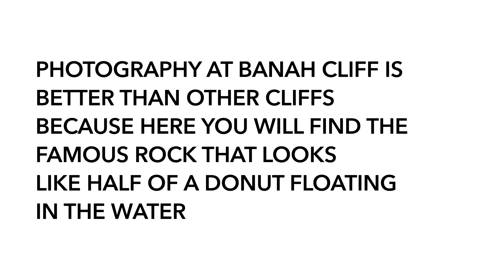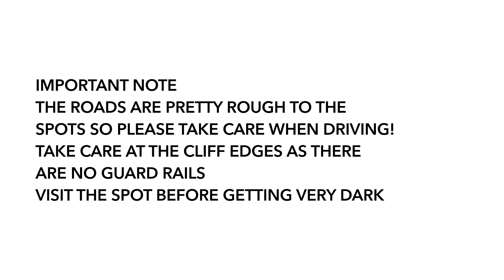Journey to Banah Cliff Point: Nusa Penida's Best-Kept Secret | Nusa Penida Island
🌴 Welcome to Banah Cliff Point: Nusa Penida's Hidden Paradise 🌴
Prepare to embark on a visual journey that will leave you breathless! Nestled within the heart of Indonesia's enchanting Nusa Penida Island, Banah Cliff Point stands as a testament to nature's artistry. 🌊🌅
Join us as we unveil the secrets of this awe-inspiring destination, where rugged cliffs meet the endless expanse of the Indian Ocean. Feel the rush of adventure as we navigate the winding paths leading to Banah Cliff Point, a place that seems almost otherworldly.
takes you along as we capture the dramatic panoramas, the sheer magnificence of the cliffs, and the crystal-clear waters that stretch beyond the horizon. Whether you're a nature enthusiast, a travel junkie, or simply seeking a moment of serenity, Banah Cliff Point offers an experience like no other.
🌄 As the sun dips below the horizon, painting the sky with hues of gold and pink, we're there to witness the mesmerizing sunset that graces this hidden gem. It's a sight that lingers in the heart long after the journey ends.
Join us on this cinematic expedition to Banah Cliff Point and allow yourself to be transported to a world where nature's wonders reign supreme.
📍 Location: Banah Cliff Point, Nusa Penida, Indonesia